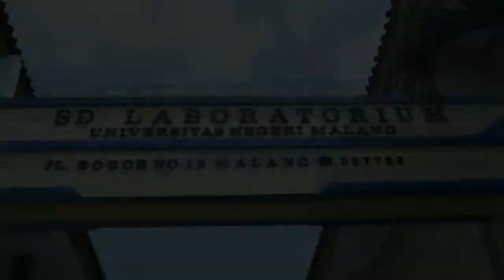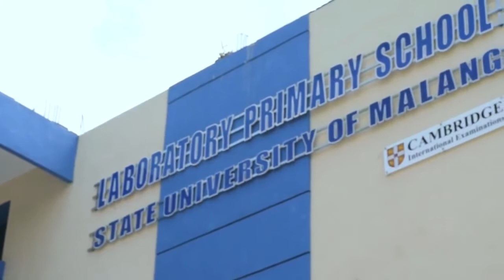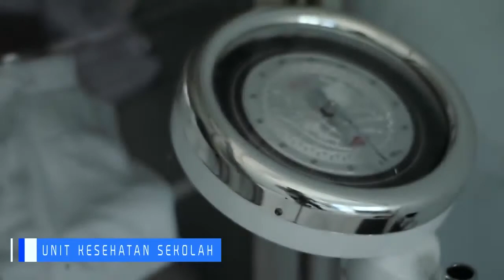SD LAB UM